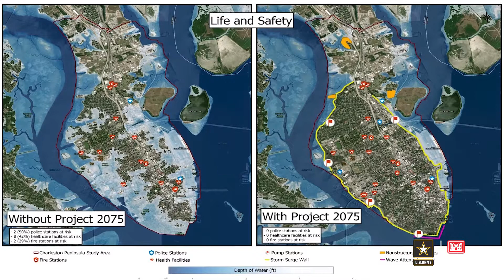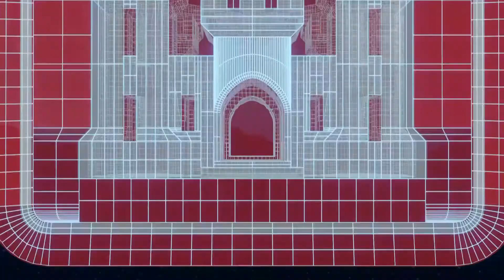55 From the Field: Charleston District - Channel Deepening and Peninsula Study Overview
Lt. Gen. Scott Spellmon, USACE Commanding General and 55th Chief of Engineers, talks with John Tecklenburg, mayor of @CityofCharlestonSCgov and Lt. Col. Andrew Johannes, commander of Charleston District about the status of the Charleston Harbor Post 45 Deepening Project and the Charleston Peninsula Study.